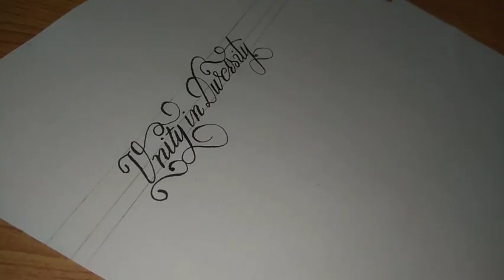Writing Unity In Diversity in Calligraphy | Calligraphy Experts